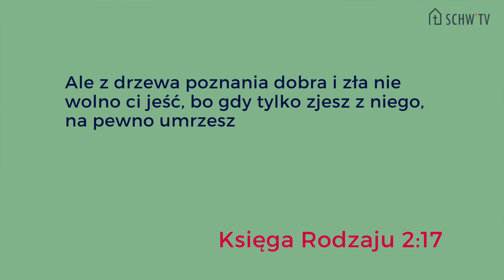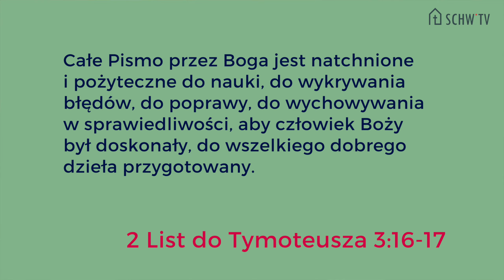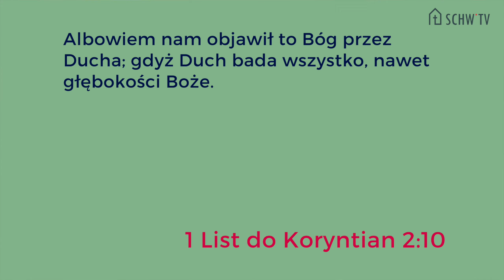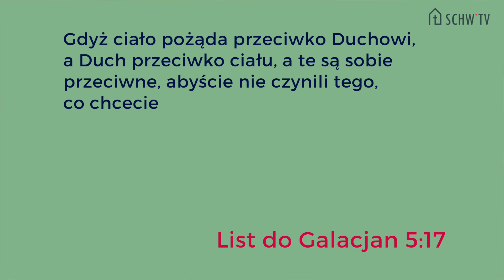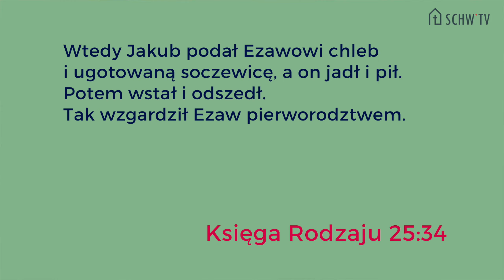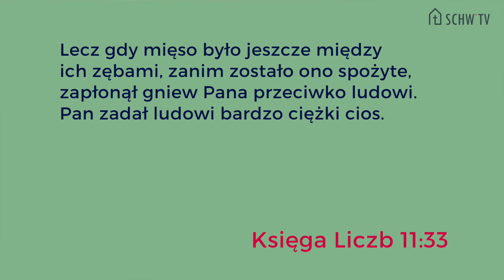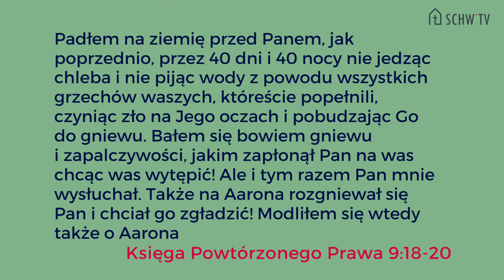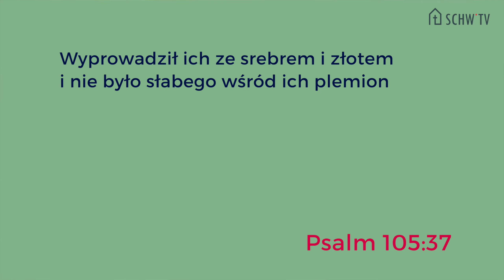ZACHĘTA DO POSTU #4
Pastor Mirosław Klekot Walczak oraz Starszy Społeczności Chrześcijańskiej we Wrocławiu - Tomasz Bartosik kontynuują zachętę do poszczenia. To już czwarte rozważanie w tej serii.
Jak ważny jest post w duchowym życiu chrześcijańskim? Jak się do postu dobrze przygotować, aby jak najlepiej go przeżyć? Na te i inne pytania staramy się wspólnie znaleźć odpowiedzi.